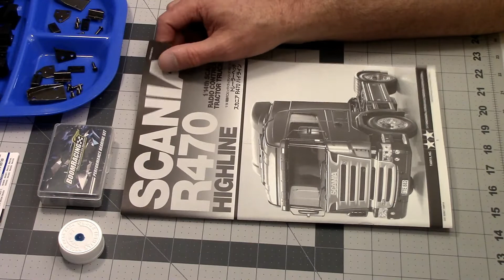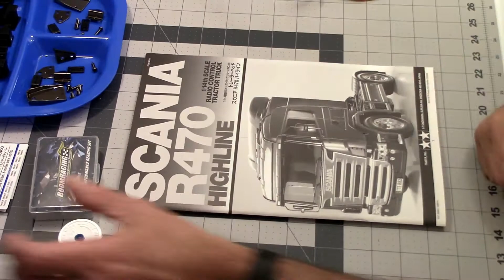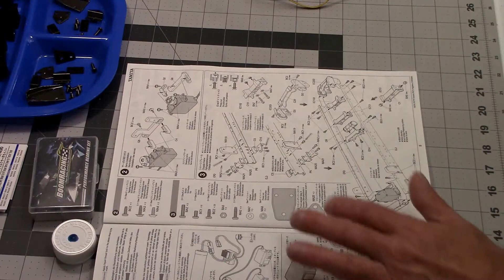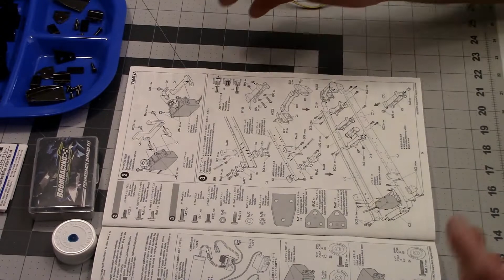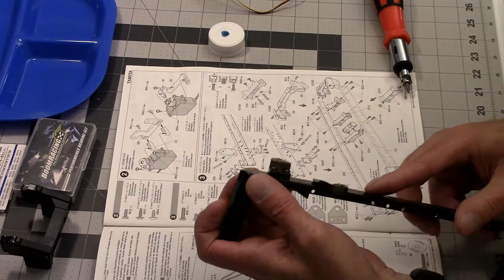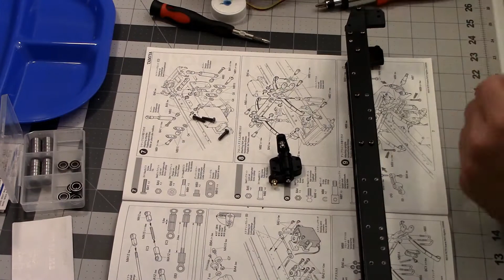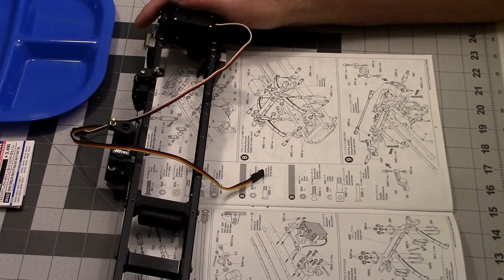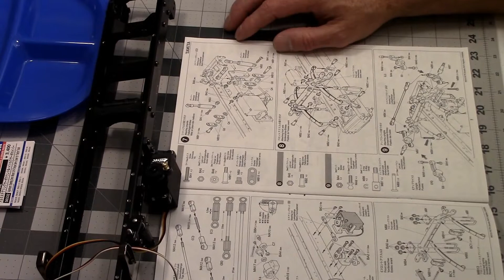Tamiya Scania R470 Part 1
Tamiya's Scania R470 Highline tractor truck chassis assembly. This is the basic chassis with steering and shift servos.